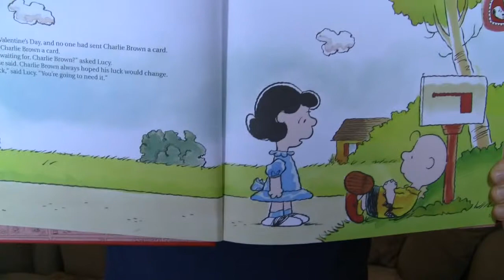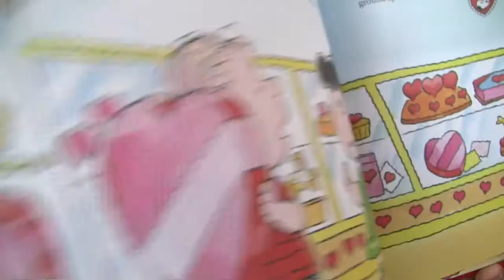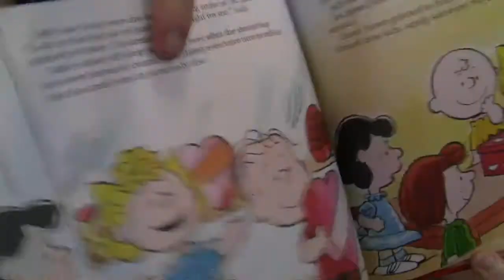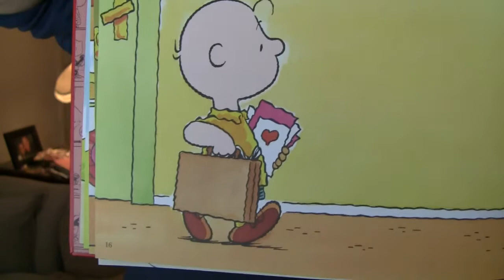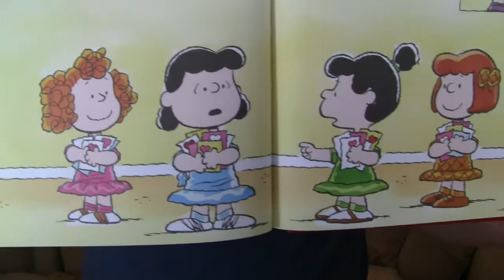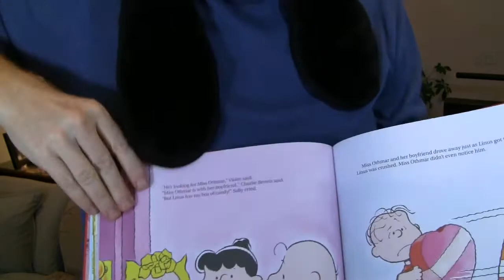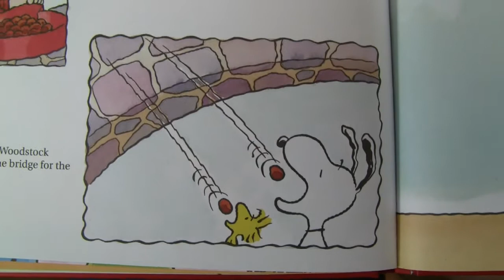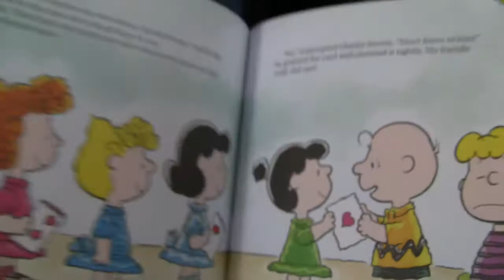Happy Valentines Day 2014